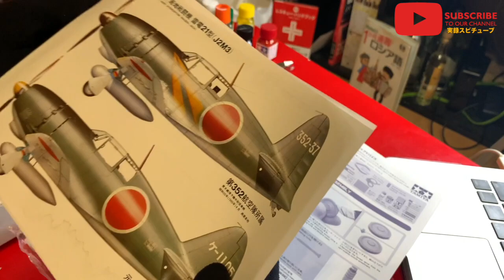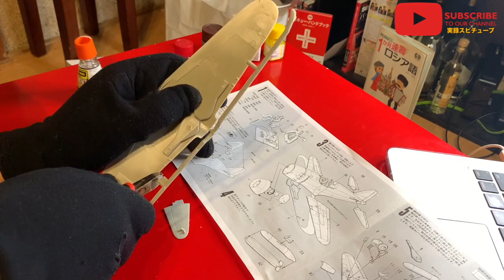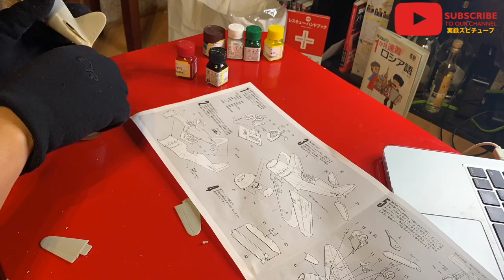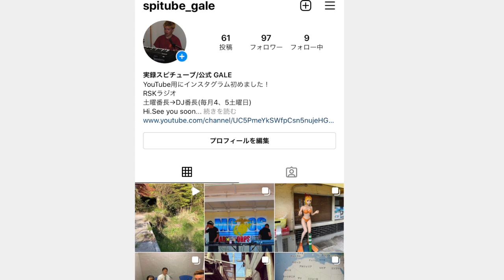#1【プラモデル屋で買ったモノ組み立てシリーズ】《局地戦闘機 雷電》